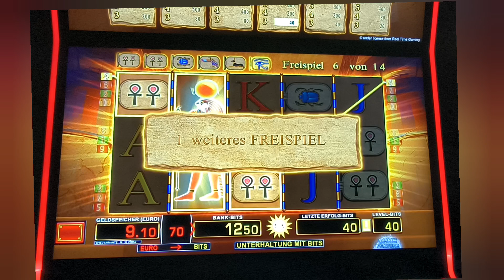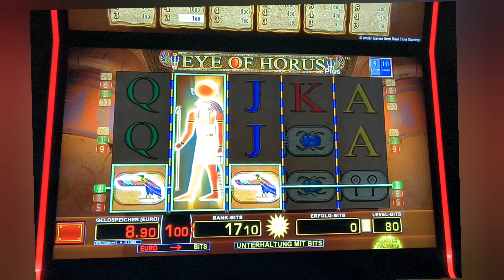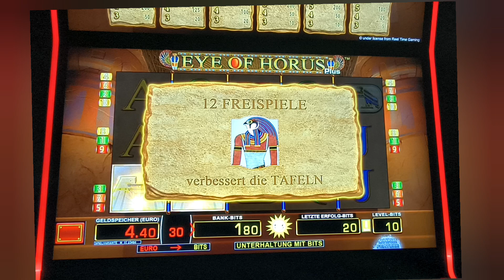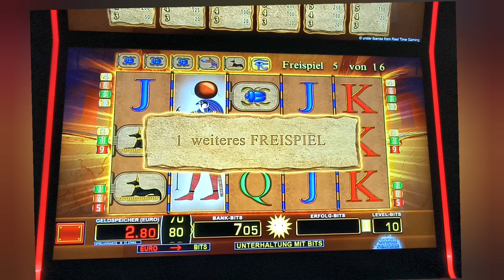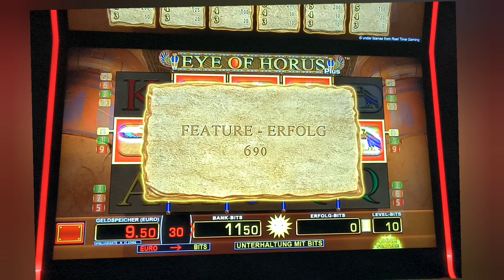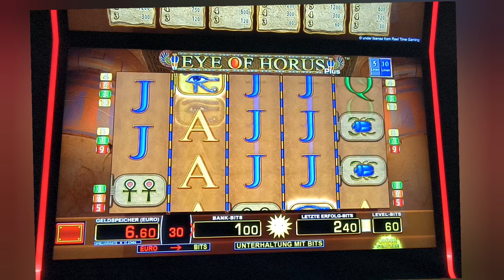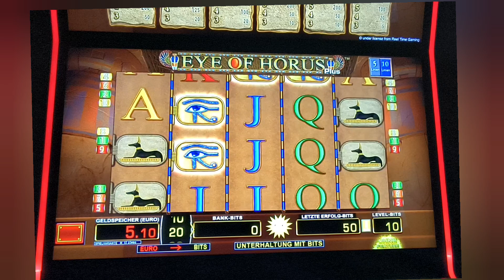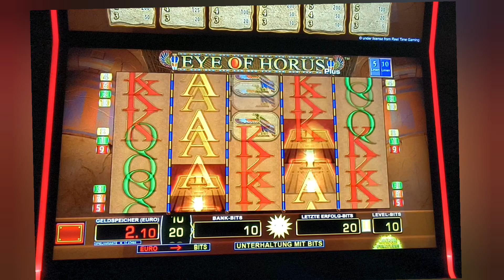Eye Of Horus Plus🔥👌Ich brauche keinen Mittelfinger. Ich kann das mit den Augen.👍 🔥Spielothek 🔥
EYE OF HORUS – REISE ZURÜCK INS ALTE ÄGYPTEN UND ERFORSCHE DIE PYRAMIDEN UND WANDMALEREIEN.

Reise zurück ins alte Ägypten und erforsche die Pyramiden und Wandmalereien. In "Eye of Horus" begegnest Du dem legendären Horus, welcher Dir den Weg zum Erfolg weist. Du spielst auf 5-10 Linien von links nach rechts. Läuft der Horus ein, welcher in der altägyptischen Mythologie der Bote des Sieges ist, erstreckt er sich über die gesamte Walze und erhöht zum maximalen Erfolg.

Darüber hinaus erhältst Du bei mindestens 3x Tempel 12 Freegames. Eine weitere Fähigkeit des Horus besteht darin, dass er in Freegames Symbole in höherwertige verwandelt. Spiele "Eye of Horus" jetzt und bekomme den Erfolg vom Horus hervorgesagt.